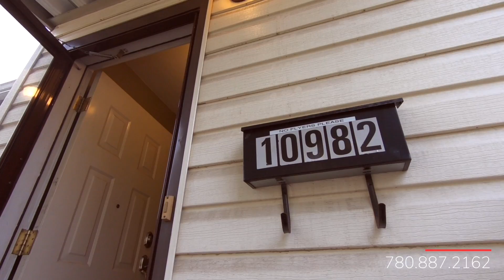Charmer In North Glenora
🔥 Check out this fresh edit for Adam Wilson's listing in North Glenora.

It's always fun working with new clients and helping them "Ascend" ☺️their video marketing efforts to a new level!

This house is packed with charm and conveniently located to a plethora of amenities. I know if I was a kid, I would love to have one of those second floor bedrooms!